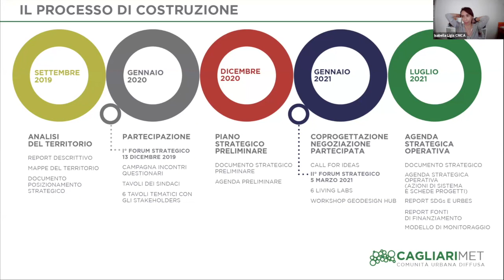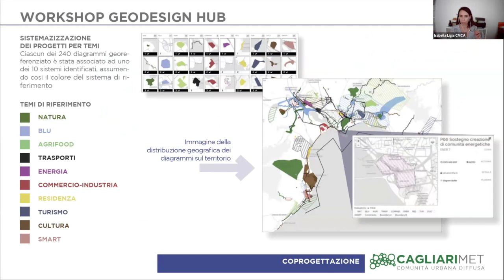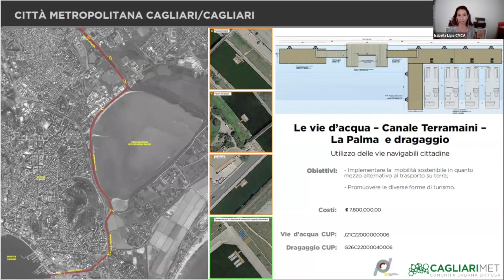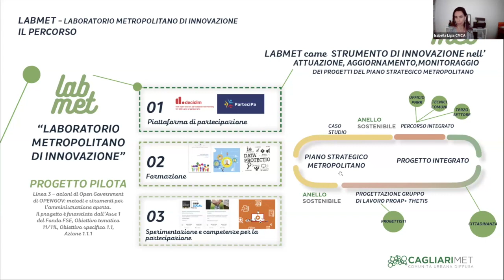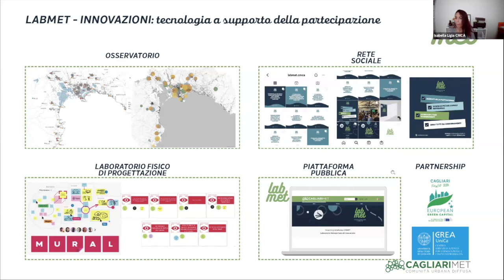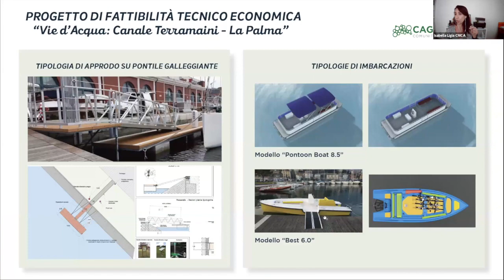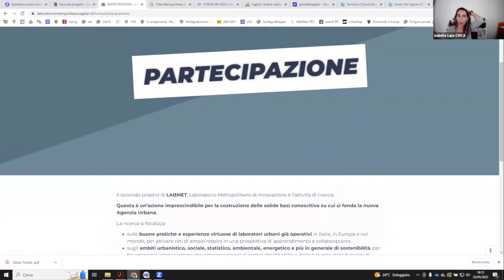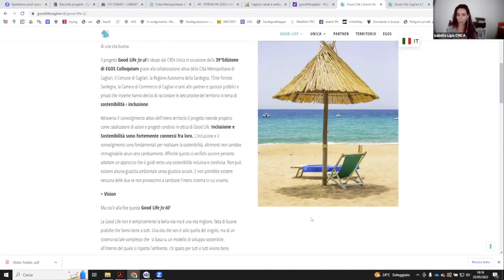LabMet, la piattaforma dedicata alla partecipazione online della Città Metropolitana di Cagliari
LabMet (Collegamento esterno): la piattaforma dedicata alla gestione delle attività di partecipazione online gestite dalla Città Metropolitana di Cagliari, costruira su Decidim. Ha presentato il caso Isabella Ligia, della Città Metropolitana di Cagliari.